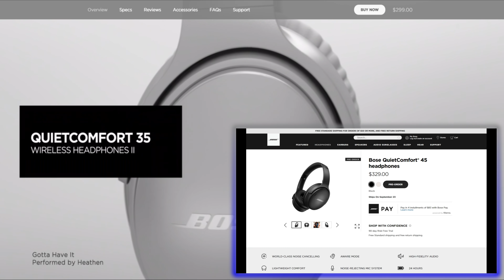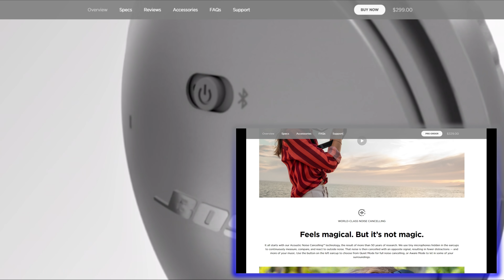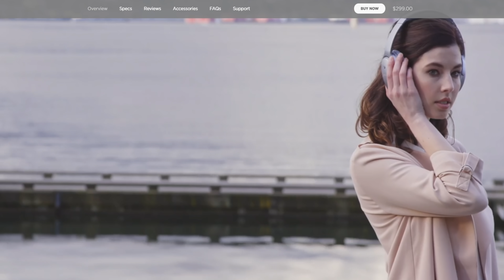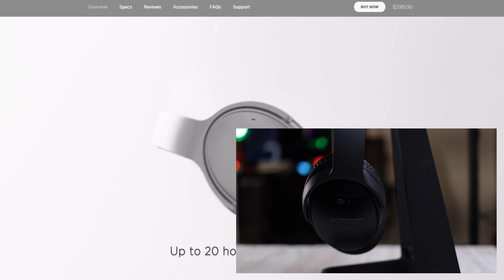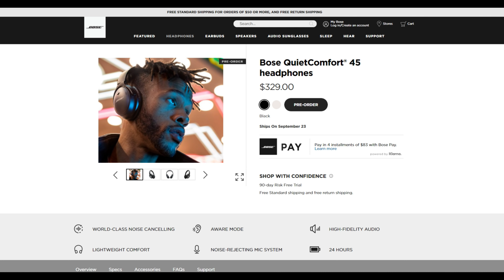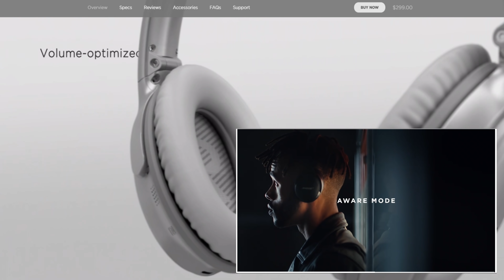Bose QC45 vs Bose QC35; why you don't need to upgrade now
Why choosing the Bose QC35 over the Bose 45? the bose QC45 will be available soon with some minor upgrades vs the Bose 35 II. the Bose QC45 looks more comfortable and with a better microphone and better ear pads. The QC35 is still a great headphone, you may not need to upgrade to the QC45 right now.